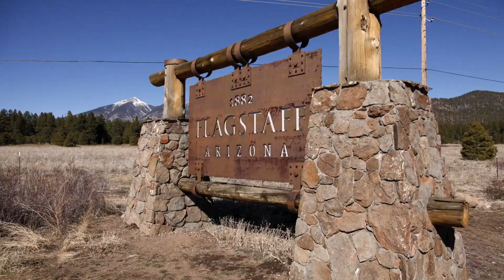Meri Brown Opens Up About Being Snubbed at Christine's Wedding - Sister Wives Drama Unveiled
In this video, we delve into the latest drama surrounding 'Sister Wives' star Meri Brown, as she opens up about being snubbed at Christine's wedding. We explore Meri's surprising true feelings after the snub, her journey post-divorce, and her positive outlook despite the hurtful experience. Tune in to learn more about the unfolding storyline and gain insights into Meri's resilience and strength.